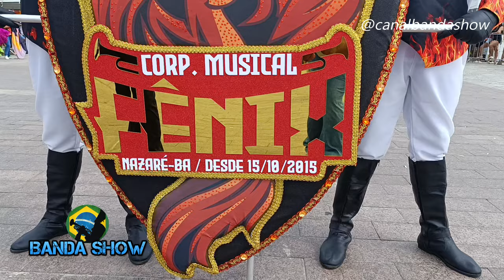Coreográfico da Banda Marcial FENIX no Concurso de Bandas e Fanfarras em Mata de São João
Apresentação do corpo coreográfico da banda marcial FÊNIX de Nazaré das Farinhas - BA no concurso de bandas e fanfarras na cidade de Mata de São João 2024, campeonato baiano de bandas e fanfarras AFAB-BA 2024

👍🏼 DEIXE O SEU LIKE
📬 COMPARTILHE

Baquetas Luminosas
Bocal para trombone
Bocal para trompete
Bocal para Tuba
"Baquetas com Kaiser"
Trompete
Trombone De Vara
Óleo lubrificante de limpeza
Trompa
Glockenspiel Xilofone
( LIRA ) xilofone Glockenspiel
Caixa/Repique
Par Baquetas Fibra
Bumbo fuzileiro 30X20
Prato Zeus
Escaleta
baquetas de percussão com cabo de alumínio
Snare Drum Kit
16 Pares Luva De Algodão
Acessorisos p/ BALIZAS e BALIZADORES
Surdo 60X18" Ferragem Cromada
Correia Talabarte Branca 2 Ganchos